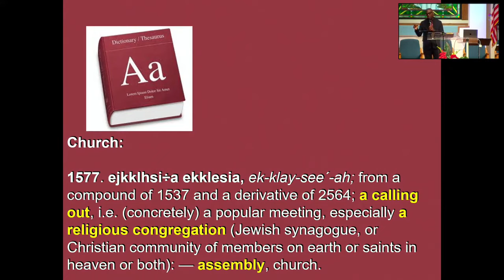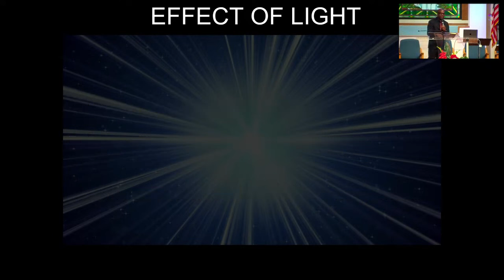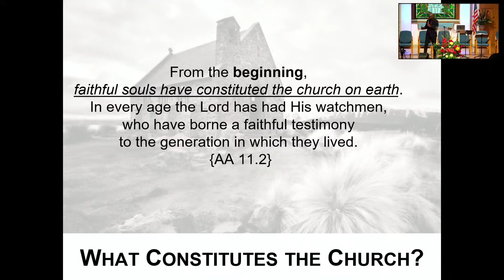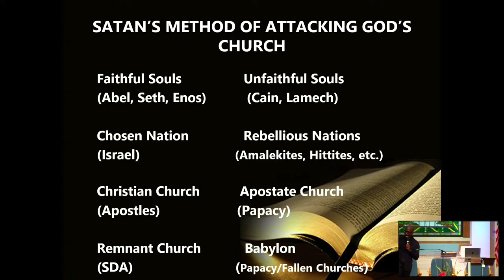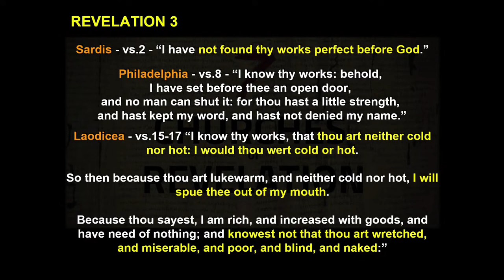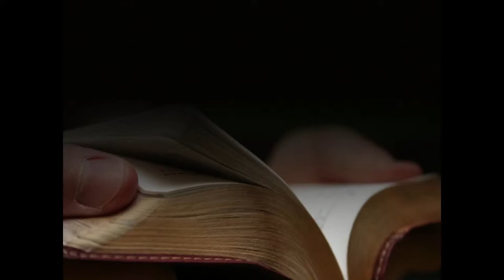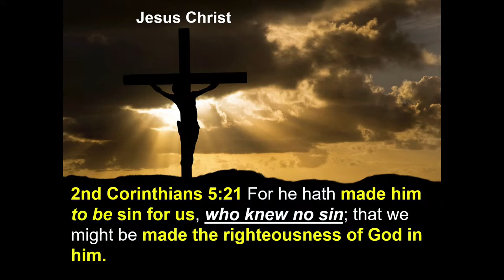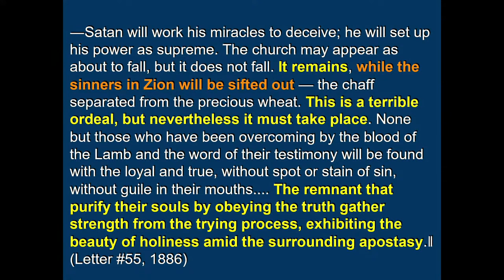Prophecy Fulfilled Within the Church | Day 2 | Week of Revival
Dwayne Lemon @ The Loma Linda Indonesian SDA Church, October 2023. Prophecy Fulfilled Within the Church | Day 2 | Week of Revival.